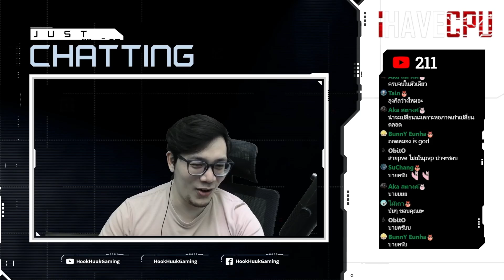Highlight Gacha อุ้ยได้คอมโบครบด้วยเเหละ l Summoners War Chronicles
- Code ของช่องผม(เอาไปกรอกรับของรางวัลได้เลยนะ) : HOOKHUUK
1 เรนโบว์มอน 3ดาว : 9ตัว
2 เรนโบว์มอน 4ดาว : 3ตัว
3 โกลด์ : 70,000
4 โพชั่น EXP ธรรมดา : 70
5 คัมภีร์เวทมนตร์ : 7เล่ม

ช่องทางที่สามารถ Donate ขั้นต่ำ 10 บาท Paypal ขั้นต่ำ20 บาทนะคับ(ไม่งั้นเขาหักหมดเลย)

สามารถติดตามผลงาน สปอนเซอร์ และ เข้าร่วม Community ได้ที่

+ Ihavecpu(ร้านคอมที่ข้าวอร่อยที่สุดในโลก!)

+ Ryzen9 5950X
+ RTX 3070ti
+ Ram32 GB

0:00 Sponsor
1:12 เริ่ม